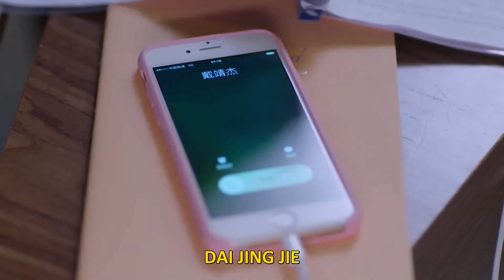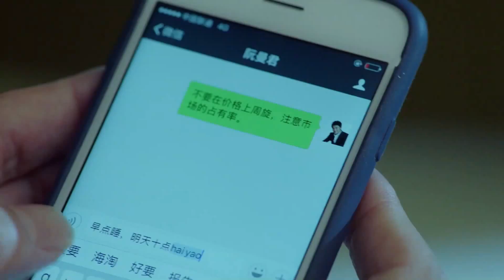【Legendado PT】 Apaixonado por cada detalhe seu 😍 Paris Unhappy 10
💖Agenda de episódios atual💖

Segunda 👉 My Girl
Sábado 👉 Paris Unhappy
Domingo 👉 My Girl

🔥Sinopse:
Ruan Man Jun é uma advogada que uma vez deixou as suas emoções fazerem ela ser cúmplice de um crime de colarinho branco. Ela ajudou seu namorado a escapar da falência mas se meteu em grandes problemas por causa disso. Ela não apenas perdeu sua licença de advogada como também foi presa. Depois de cumprir sua sentença, ela descobre que seu namorado se casou e fica arrasada. Durante os piores momentos de sua vida, ela encontra Tong Zhuo Yao, um homem que tem cicatrizes emocionais do passado. Tong Zhuo Yao quer ajudar Ruan Man Jun mas ela se mantém firme em sua resolução de se manter independente.